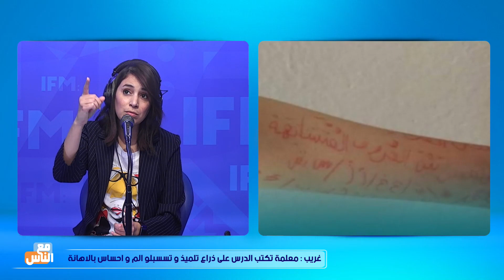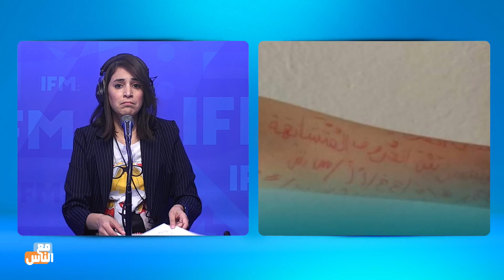موطور الكرهبة طار في السماء بعد حادث شنيع خلف اربعة قتلى و تفاصيلو مؤلمة جدا